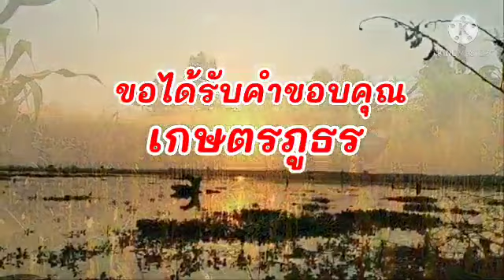ปลูกข้าวโพด พืชแซมทุเรียนเล็ก# อีกตัวเลือกของชาวสวนทุเรียน เกษตรภูธร#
ปลูกข้าวโพด# พืชแซมทุกเรียนเล็ก# อีกตัวเลือกของชาวสวนทุเรียน# ต.ภูเงิน อ.กันทรลักษ์# จ.ศรีสะเกษ# เกษตรภูธร#